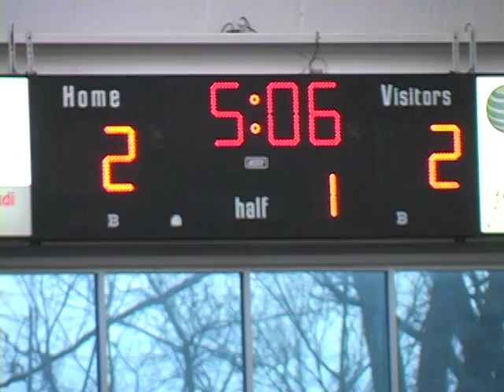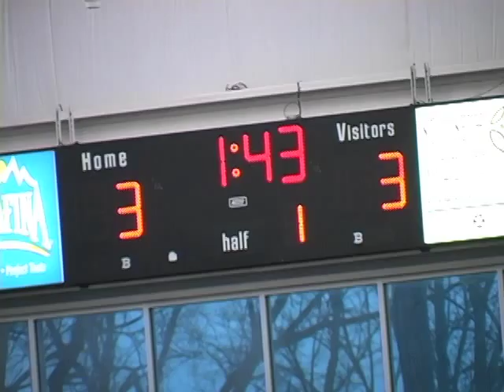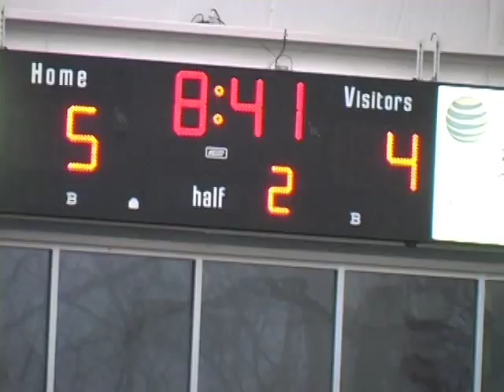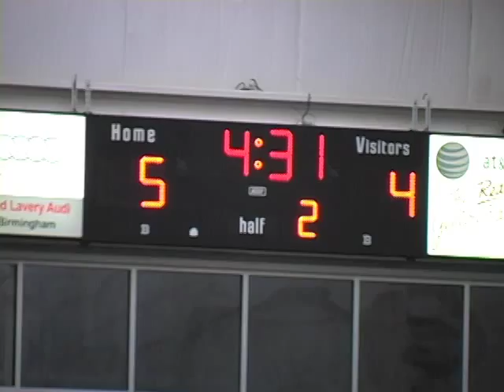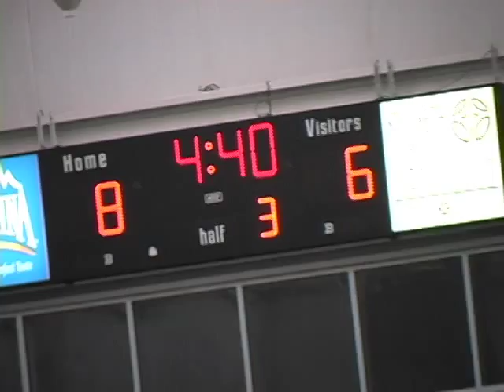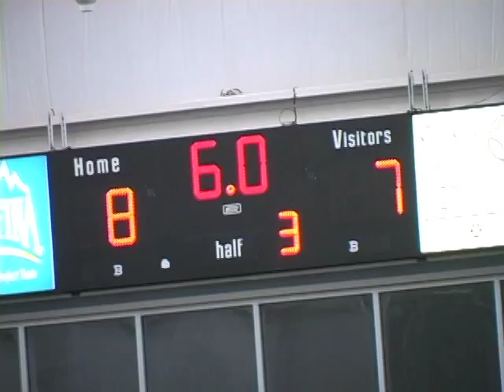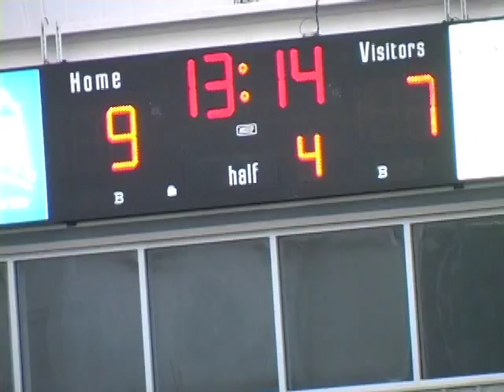2011 - BYU Lacrosse vs Michigan State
The Cougars squared off against the Spartans the day after falling to #1 ranked Michigan. BYU got off to a slow start and wasn't able to recover, dropping their second game of the season to the Spartans by a final of 10-7.